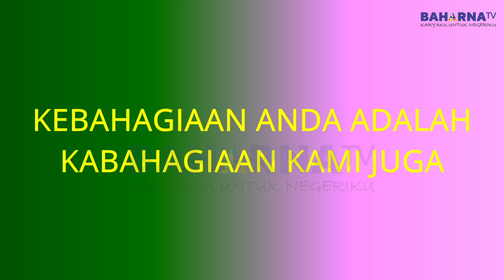PIALA PRESIDEN RI 2019| KELAS CALON DERBY DIV 2 - 1.400 METER | JUARA 1 BIG DANE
Momen pacuan kuda yang cukup seru karena diikuti oleh banyak kuda top dari seluruh penjuru negeri.